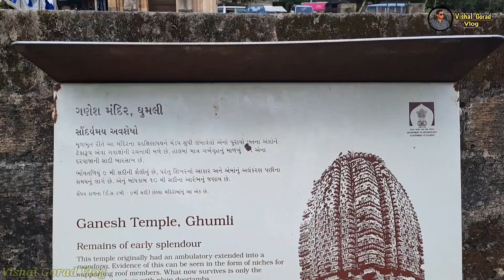બરડા ડુંગર મા જોવાલાયક સ્થળ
બરડા ડુંગર મા જોવાલાયક સ્થળ,  બરડો ડુંગર
ghumli navlakha temple
ghumli temple
navlakha mandir
navlakha mandir ghumli
navlakha temple ghumli gujrat
navlakho ghumli
ghumli ganesh temple
ghumli ashapura maa nu mandir
ghumli ashapura maa nu mandir status
ghumli ashapura mandir
ghumli ashapura temple
ashapura temple ghumli bhanvad
ashapura mandir ghumli bhanvad
sonkansari
sonkansari mandir
sonkansari mandir ghumli
ghumli sonkansari mandir
sonkansari bardo dungar
sonkansari temple ghumli
kileshwar mahadev bhanvad
kileshwer mahadev
kileshwer mahadev mandir
kileshwer mahadev porbandar
kileshwer mahadev jamnagar
kileshwer mahadev temple
kileshwer mahadev bhanvad crocodile
kileshwer mahadev  bhanvad ststus

Gujrati
Gujarati
Gujrati vlog
Gujrati vlogs
Vlog
Vlogs
Gujrati family vlog
Gujrati housewife vlog
Gujju vlog
Daily vlogs
Daily vlog
Travel vlog
Gujrati youtubers
Gujarat tourism video
Husband wife vlog
Gujarat kathiyawad
Gujrati culture
Gujarat culture
Viral video
Village vlog
Vlogging
Gujrati vlog dtar
Gujrati vlog video
Gujrati vlog channel
Gujrati village vlog
Gujrati vlogger
Gujrati vlogger in uk
Gujrati vlogger in usa
Gujrati vlogger in Canada
Gujrati family vlogs
Gujrati rosting
Gujrati home
Daily vlogs
Gujrati rosting video
Gujrati roastar
Gujrati home tour
Gujrati youtubers
Gujrati lifestyle
My first vlog
Gujarat culture
Gujrati culture
Gujrati family vlog
Gujrati vlog video
Daily Gujrati vlog
Uk Gujrati vlog
New Gujrati vlog
Gujarati family vlog
Gujju vlogs
Family vlogs
Family vlogs in gujarati